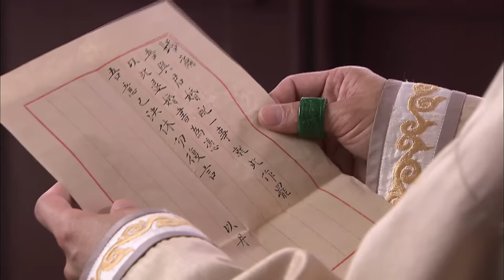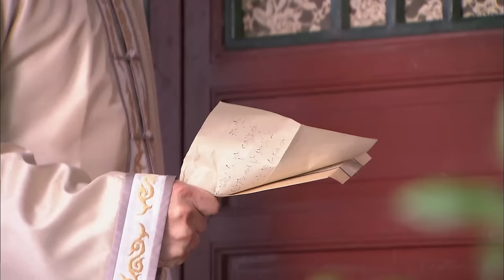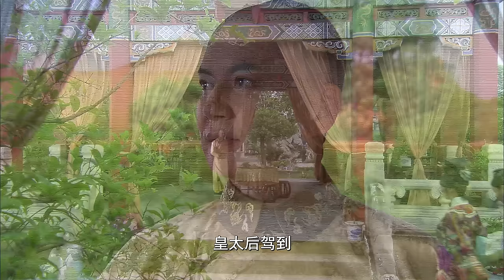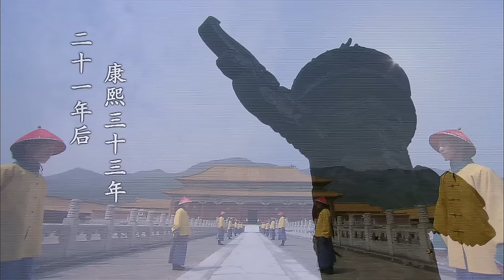《宮女逆襲記》|《The Maid's Revenge 》EP02👉公主意外被皇帝親爹臨幸💢不料遭人暗算一屍兩命💜私生女進宮查案💔兇手竟是自己老爸💦赵丽颖